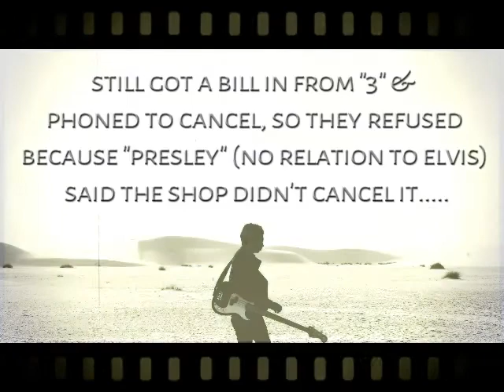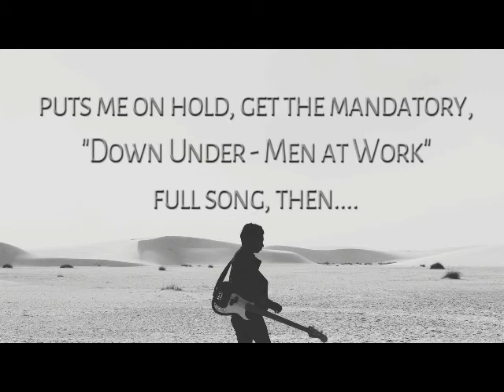Three "3" Mobile Contract Call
they refuse to cancel, then cave in after being threatened...